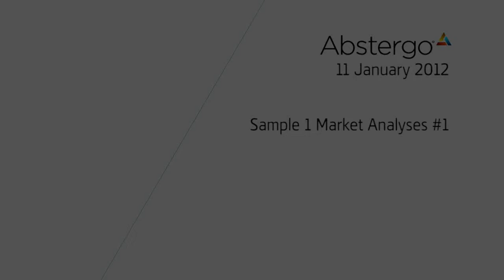Assassin's Creed 4 - Black Flag - Marktstudie zu Aveline de Grandpé